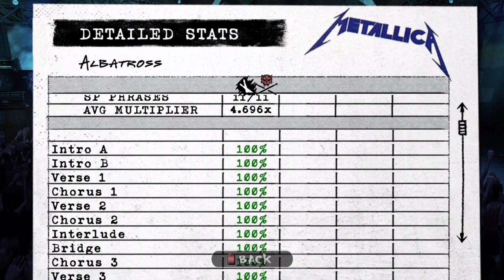Albatross - Corrosion of Conformity GHM Expert Drums FC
I'm a big fan of most of the non Metallica picks in the track list for this game. This song isn't the most exciting on drums but it's a great tune.